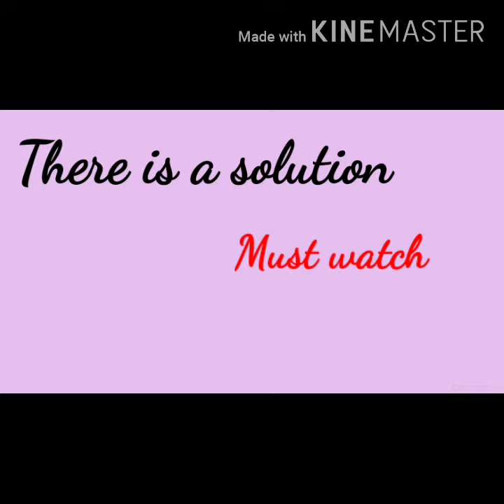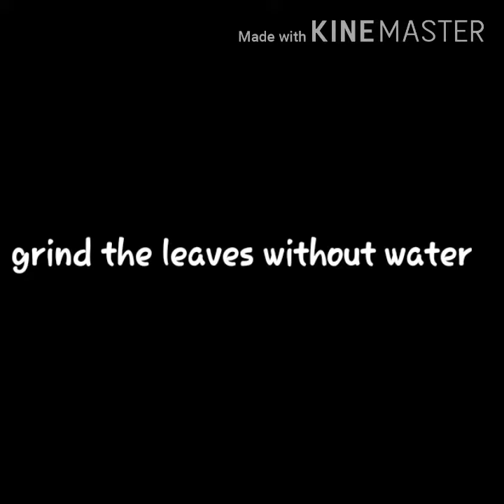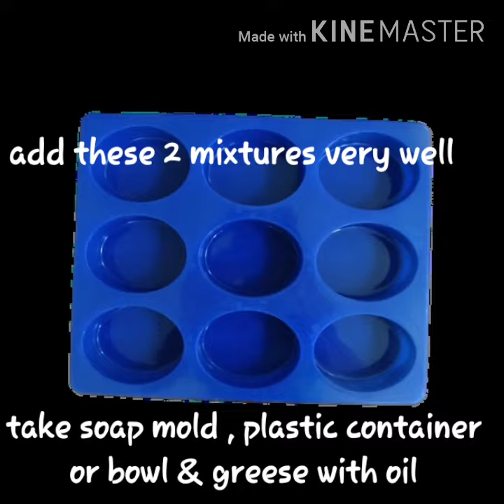R U WORRIED ABOUT SKIN PROBLEMS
Neem  has anti-inflammatory property that reduces skin dryness,skin itching & redness . tulsi has super rich in antioxidants, which give it the ability to rejuvenate the skin.